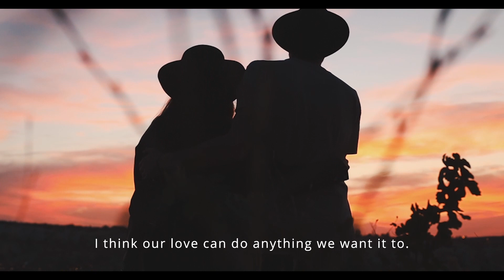When You Need A Good Cry - MOTIVATIONAL SPEECH !